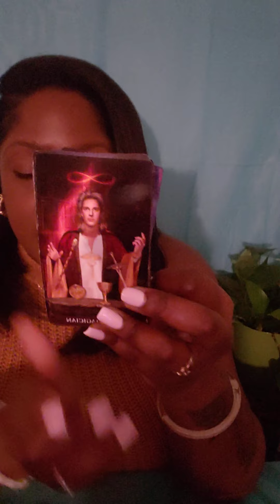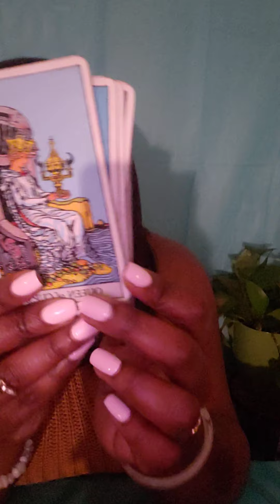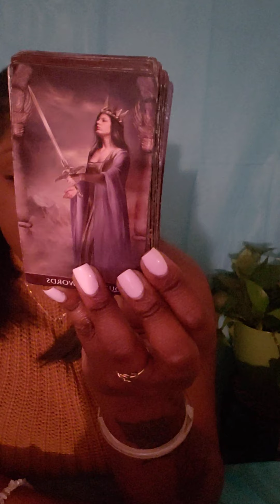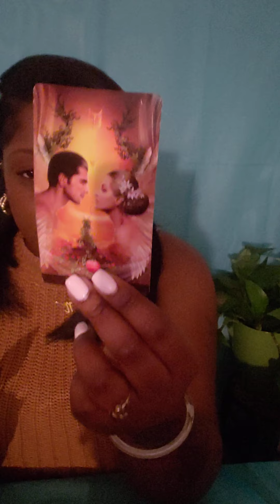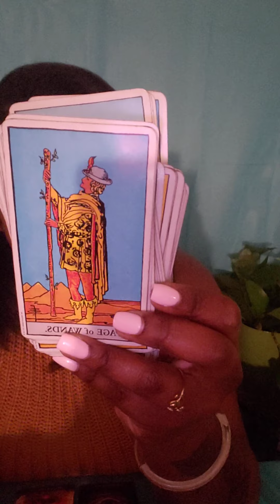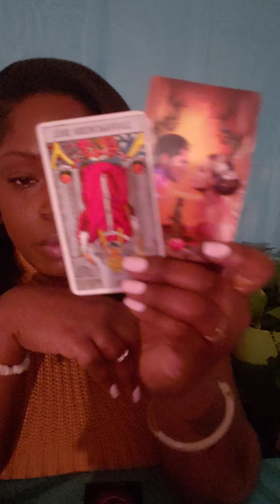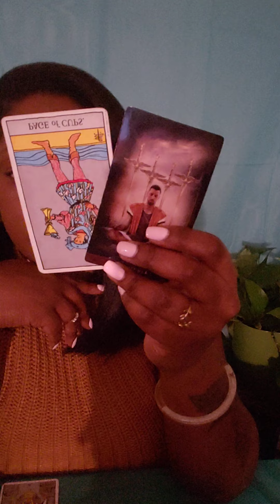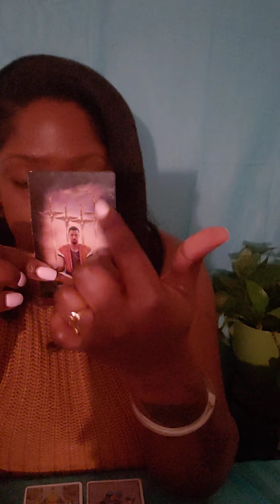♒AQUARIUS SOMEONE YOU KNOW HAS FEELINGS FOR YOU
💛 READING OPTIONS 💛

Option A.
$55.55

2 question Intuitive  Tarot Card Reading ( with 2 clarifying cards)

Option B.
$88.88

3 Question Intuitive Tarot Card Reading ( with three clarifying cards)

Option C.
$111.11

4 Question Intuitive Tarot Card Reading

of :

Astrology
Numerology
Reiki healing